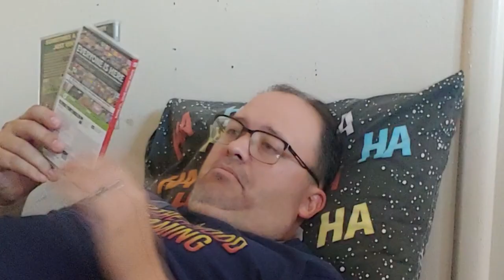Tomb Raiding for Charity - Extra Life Game Day 2021 - Tomb Raider Marathon Announcement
"We are happy to announce that The Brotherhood of Gaming is participating in the Tomb Raider Marathon apart of Extra Life Game Day 2021!  Please join us on the weekend of November 6 and 7!  Hope to see you there!